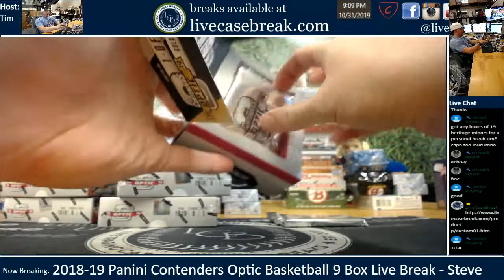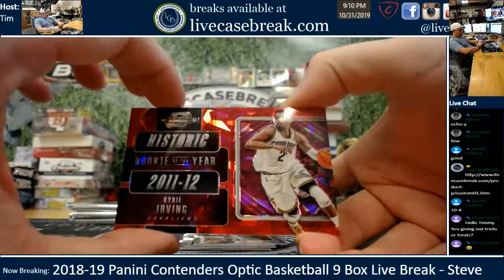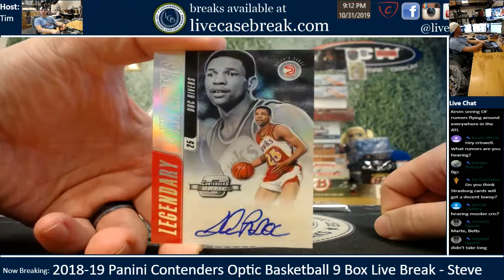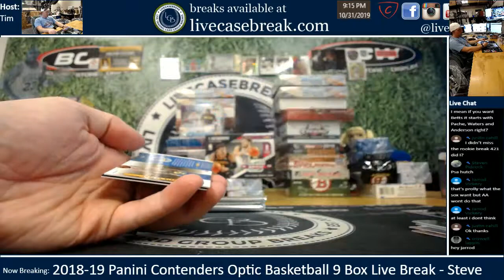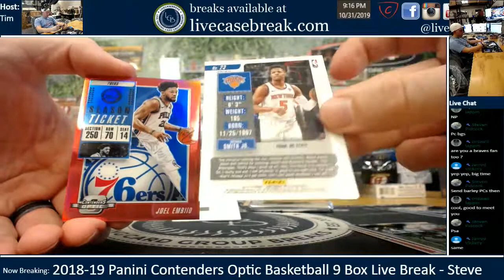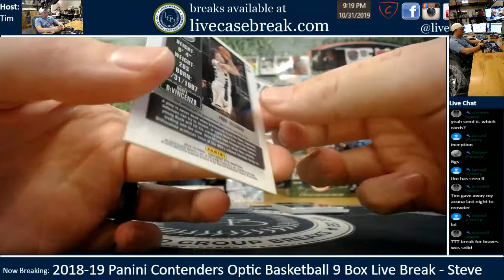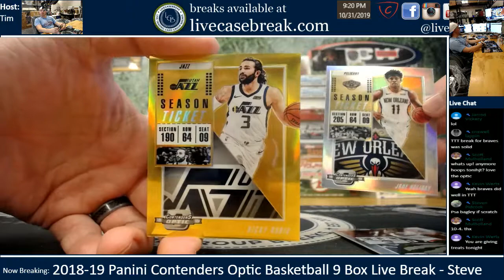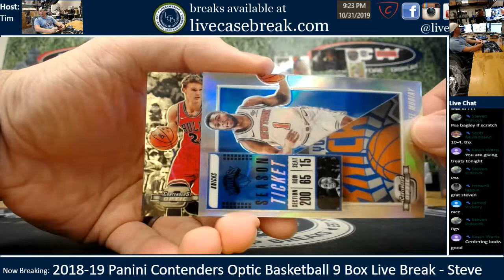2018 19 Panini Contenders Optic Basketball 9 Box Live Break Steven P